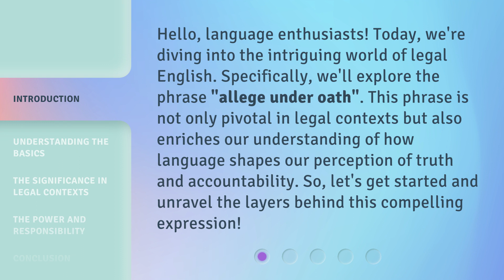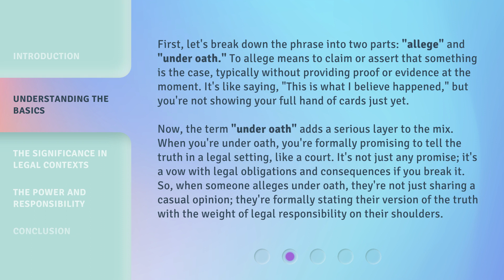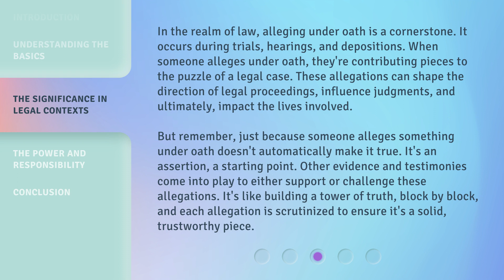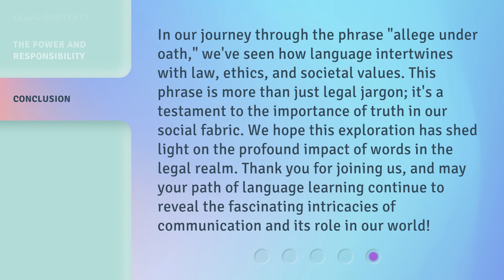Unveiling the Truth: The Meaning of "Allege Under Oath"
Unveiling the Truth: The Meaning of 'Allege Under Oath' • Discover the true essence of 'Allege Under Oath' as we delve into its meaning and implications. Join us on this enlightening journey as we unravel the secrets behind this legal term.

00:00 • Introduction - Unveiling the Truth: The Meaning of "Allege Under Oath"
00:36 • Understanding the Basics
01:32 • The Significance in Legal Contexts
02:24 • The Power and Responsibility